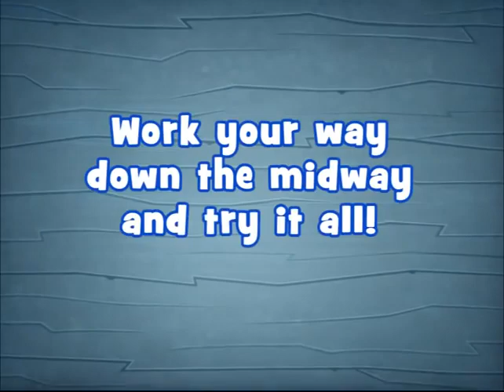Snackjack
Obtén muchos tentempiés en Snackjack y mantén a tu cerdo competidor bien alimentado ¡antes de que te abandone!

Cada mano de black jack te ayudará a engordar a tu cerdo y a ganar más medallas. Gana puntos extra sumando con 5 cartas y desafiando a tantos vendedores de puestos de comida como sea posible.

Cría al puerco ganador y transforma la granja de Sleepy Wallow en la mejor de las residencias para cerdos que hayas imaginado en Snackjack. ¡Todo sea por tus campeones!